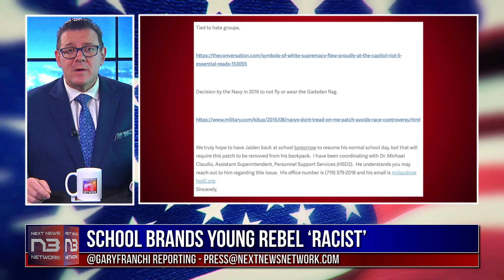School Brands Young Rebel ‘Racist’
12-year-old Jaiden Rodriguez faces backlash for displaying a Gadsden flag patch on his backpack, sparking debate on freedom of expression.